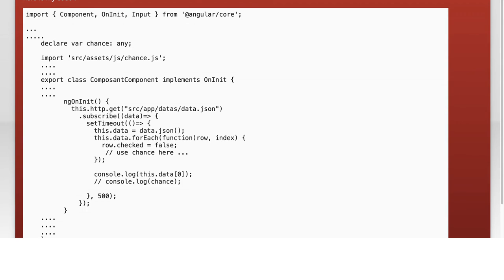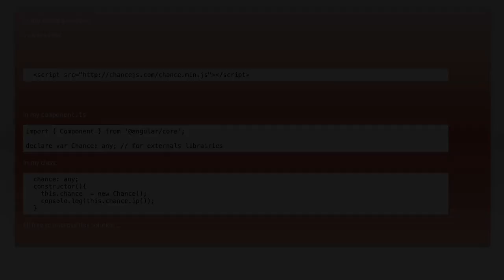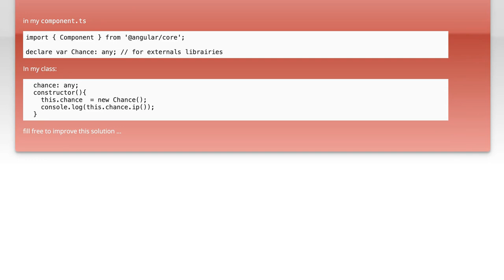Angular 4.x: Loading chance.js in ngOnInit() - Step-by-Step Guide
In this video, we will explore how to effectively load chance.js in the ngOnInit() lifecycle hook of an Angular 4.x application. Whether you're looking to generate random data for testing or enhance your application's functionality, this step-by-step guide will walk you through the process. Join us as we dive into the practical implementation and best practices for integrating chance.js seamlessly into your Angular project.

Today's Topic: Angular 4.x: Loading chance.js in ngOnInit() - Step-by-Step Guide

Related to: angular4, chance.js, ngoninit, step-by-stepguide, angulartutorial, loadingchance.js, angular4tutorial, javascript, webdevelopment, front-enddevelopment,